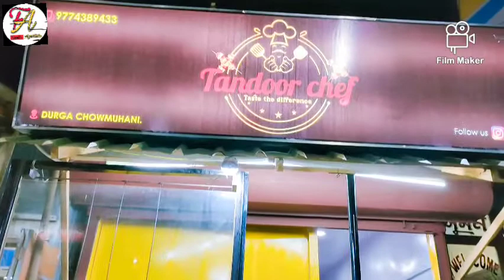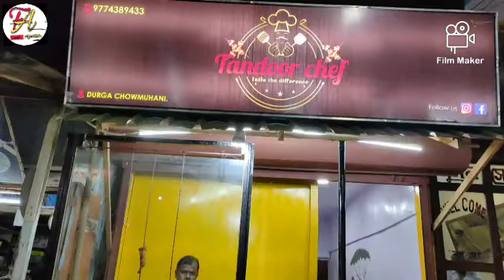Tandoor Chicken🐔।Special Food Vlogs।Foodie Agartala।Indian StreetFood।Food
Other YouTube Channel
(কবিতা এবং অনুগল্প বিশেষ)

Shopner Diary (স্বপ্নের ডায়ারি)
Link👇

তন্দুর চিকেন
ইউনিক ফুড
স্পেসাল ফুড
ফুডি আগরতলা ।
আগরতলা স্ট্রিট ফুড ।
হোস্ট - প্রীতম লস্কর, পান্থ দাস ।
স্থান - দুর্গা চৌমুহনী
ব্লগ - ৩৯
Tandoor Chicken🐔
Special Food Vlogs
Foodie Agartala
Indian StreetFood
Food
Street food
Unique Food
Special food
Foodie Agartala
Indian Street Food
IndianStreetFood।
BestStreetFood
Special Vlog
Location - Durga Chowmuhani
Indian Street Food
Tripura Street Food
Agartala Street Food ।
NorthEast Vlog ।
Food Vlog 39
Host - Pritam Laskar & Pantha Das ।
Editing, Mixing & Mastering - Pantha Das ৷

Music Credit & Video Credit -